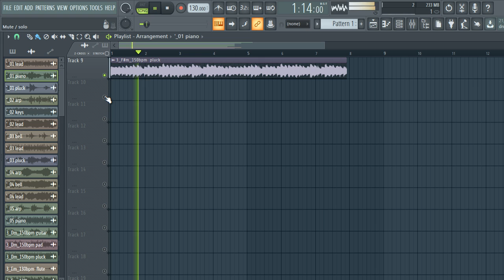[FREE DOWNLOAD SAMPLE PACK] "MELODY LOOPS" (Trap, Rap, Hip-Hop, Drill Samples) - microchip